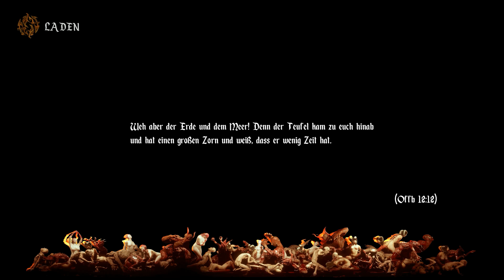Agony: UNRATED - Story Mode - #014 - Der Tempel des Chaos - [18+]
Hey Leute!

Los gehts mit einem neues Singleplayer-Projekt!
Wir zocken Agony UNRATED im Story Modus durch...
Es ist eine Art Survival-Game der etwas anderen Sorte...
Knallhart... Blutig... teilweise sehr krank und mit viel Atmosphäre...
Wer Gore im Höchstmaß nicht verträgt sollte hier nicht rein sehen...
Denn hier gilt only 18+ :)

Viel Spaß mit dem Video & Habe die Ehre meine Freunde!
Wicked